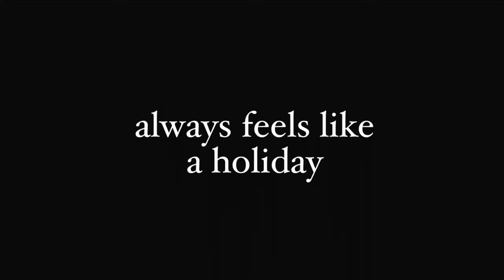THE HOLIDAY CLUB: Eres la persona que siempre busco y no tengo que hablarte ni tocarte para sentirte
¿Qué ver a continuación? Aquí tienes un resumen preciso de THE HOLIDAY CLUB que no arruinará tu diversión. ¡Déjame saber lo que piensas!

THE HOLIDAY CLUB (US, 2024) – Con Alexandra Swarens & Makaela Shealy   – Escrita y dirigida por Alexandra Swarens

Storyline: Sigue la relación que desarrollan dos amigas a lo largo de las festividades de un año.

0:00 INTRO
0:06 RESUMEN
3:00 TRAILER COMPLETO